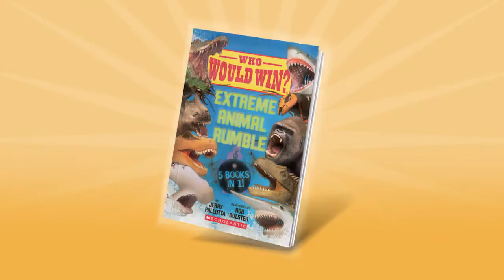Who Would Win? Extreme Animal Rumble | Book Trailer